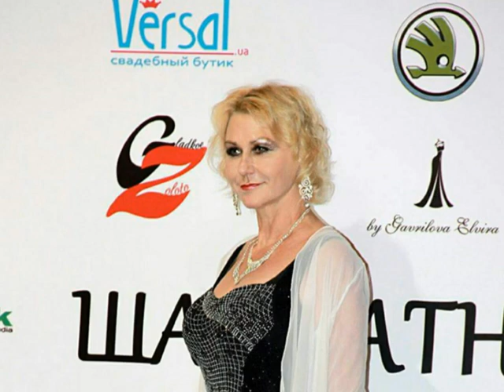Тайна склеенных страниц. Ирина Жаммаль (Израиль),актриса, хореограф, певица, режисер.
Тайна склеенных страниц. Исполняет, актриса,  хореограф , певица, режиссер, Ирина Жаммаль (Израиль). Из репертуара Леонида Агутина.
"The mystery of the glued pages". Performed by, actress, choreographer, Irina Jammal (Israel). 2018.